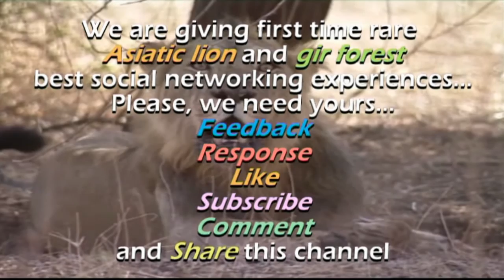Endangered wild animal Asiatic lions prides is dominated in the Gir forest Gujarat INDIA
WorldLionDay2021 Endangered wild animal Asiatic lions prides is dominated in the Gir forest Gujarat INDIA

This “King of Beasts” once roamed over most parts of the world including Africa, North America and Eurasia. Today, however, they are restricted to the savanna, open expanses, and grassy plains of Africa, and to a small area of western India. There are about 15,000 lions in the wild today. Just ten years ago that number was closer to 50,000.  The shrinking numbers are due to hunting and overpopulation of humans.
One hundred and fifty years ago, there lived a subspecies of lion, Panthera leo persica, which was found from India to the Middle East. There are only an estimated few hundred alive today. They can be found in the Gir forest sanctuary in Gujarat, in western India. A sanctuary was set up in 1966 in the Gir forest to try and protect the surviving numbers of Asiatic Lions in India. They are endangered due to hunting and other human factors.

The Lion is the only cat that lives in large social groups, shares its territory, and regularly hunts together. The Lion’s diet consists of wildebeests, antelope, zebras, wild pigs, buffalo, impalas, and other hoofed mammals. The Lionesses do all the hunting in large number of groups or pairs. Prey will be approached with stealth until it is in range, then the cats will lunge and kill the prey by biting its neck. Lions are the dominant carnivores in their habitat and will drive away competitors or even kill them.

The Lion’s head and body can be up to eight feet, two inches, and tail up to three feet, five inches. Its weight can be up to 550 pounds.

Lions are primarily ground-dwellers, but occasionally jump up tree branches.  Most Lions will remain in the same territory all year long, however some are nomadic and follow the seasonal prey.

Lions live together in a pride based upon a group of related females (Lionesses) and their cubs. Surprisingly, the pride is led by a dominant female.  When a new male joins a pride it will drive away the other males and kill any remaining cubs, then mate with the females to produce his own offspring.
A Lioness will give birth to up to six cubs after a gestation period of 15-17 weeks. All of the Lionesses in the pride share in the rearing of the cubs and the males may even be playful with them.

Common Name: Lion
Kingdom: Animalia
Phylum: Chordata (Vertebrata)
Class: Mammalia
Order: Carnivora
Family: Felidae
Genus: Pantherinae Panthera
Species: leo
This is Gir India Films.
The india's largest professionally wildlife stock footage company especially based on Earth's Endangered species Asiatic Lions and Habitat unique Gir forest wildlife sanctuary. Do you know that Asiatic Lion living only inhabited on earth which is Gir forest sanctuary, Gujarat, India???

So getting to the world's only channel to make face to face Asiatic Lion. We are giving first time video-based social networking experience!

Do you want to see the Asiatic Lions from only one habitat "Gir forest" ???

Features of Gir India Films
Me and my team are active for last 25 years working in the surrounding gir forest area, we have huge footage collection of asiatic lion, leopard and wild animals, wildlife, Jungle people, village, festivals, politics, pilgrimage, traditional fair, earthquake, floods, heavy rain, fisherman, and biodiversity and gujarat siddi community (African origin) unique, amazing and rare videos footage. we have more than 1000 DVC, SD format and HD the largest collection of VHS, DVC, HD imagery from Gujarat state in India. The collection comprises of 10, 000+ hours of high quality broadcast imagery, mostly shot on HDCAM / SR 1080i High Definition, SR, XDCAM and 4K. Immense wealth in huge archive.

We are happy to be commissioned to film for you or else provide you with broadcast crewing and production solutions across Gujarat. We pride ourselves in bringing the best of India and gujarat to the world...

Gir india Films